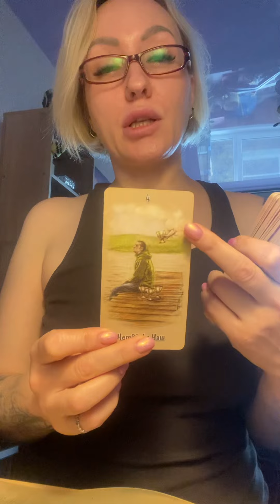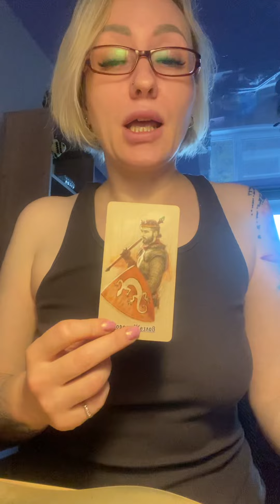Подсказки Рода! Очень интерны расклад!